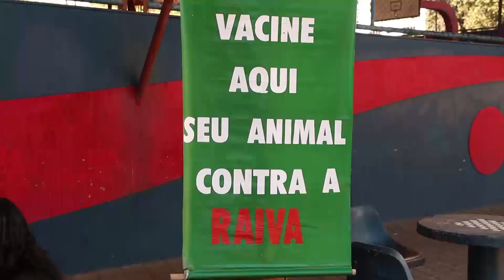Vacinação antirrábica em Aracruz